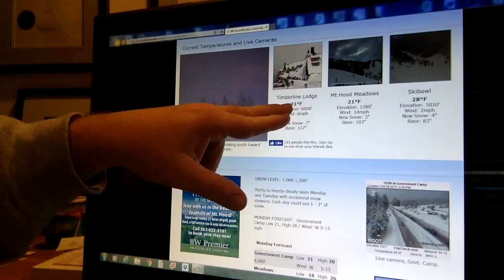4:50PM Portland Weather by PortlandWeather.com Rod Hill